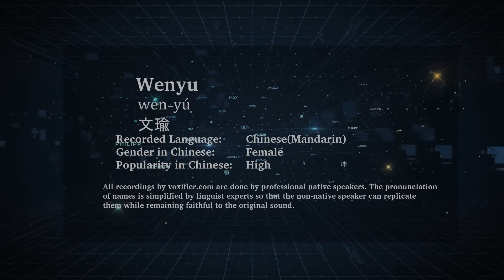How to Pronunce Wenyu (Wén-Yú, 文瑜) in Chinese (Mandarin) - Voxifier.com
This is the Chinese (Mandarin) pronunciation, gender, and phonetics recording of the name Wenyu (文瑜, Wén-Yú). The same name may exist in other languages with different pronunciations. Check the meaning of name along with other possible pronunciations or similar names for free Voxifier uses the help of expert linguists to simplify pronunciations by replacing some special sounds with sounds more commonly available across all languages.